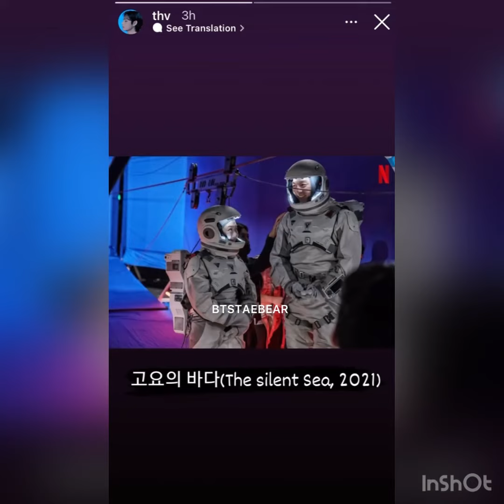BTS Kim Taehyung💜thv IG 20th stories🧸Gong_yoo